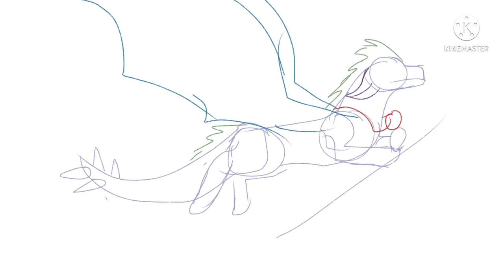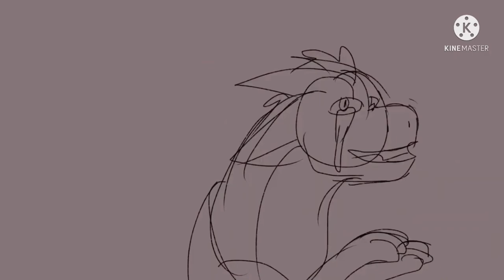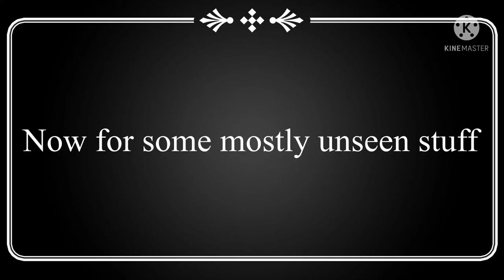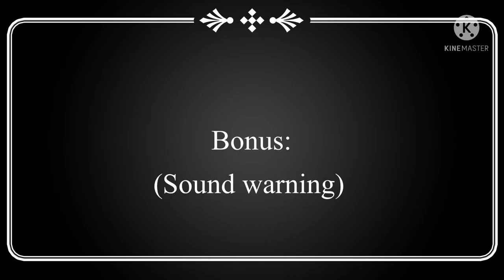(Blood) The Core of Magic 2021 Animation Reel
This was much easier to make than last year's. Ig it's because I've been animating this entire year, so I have lots of stuff to show :) Anyway, I have a monster of a description to write, so I'll keep this part short.

My discord server if you want to vibe/hang out or geek out about dragons

Added to all videos containing TCoM characters: DO NOT create OCs of TCoM races before either joining the discord, or until my book comes out (once it’s out, I literally don’t care what you do). I currently (as of 12/25/21) have one race semi open, and plan to have more. The rules are very lenient, I just want to have them represented well before my book is released. Fanart is perfectly fine though if you wanted to do it for whatever reason. I’d love to see it!

Alright, here is the animations in order:
- From the I am Not Insane animation meme I'm working on. Character is Rico, owned by Vixicat
- From a mini animatic I made to "The Emperor's New Clothes."
- A piece of the "Loser" animation meme that I gave up on. Character is Moonstone
- A WIP of Anik8tion's Darkstalker's Piece of Heaven MAP. Characters are Turtle, Peril, Winter, Moon, and Qibli from WoF
- My part in hiddenarchives' Cradles Whiteout AU MAP. Characters are Whiteout, Darkstalker, Arctic, and Foeslayer from WoF
- My part in ArtisticAngel Lucas' Pico Pico MAP. Characters are Nichi and Guardian (their old designs)
- Another piece of the I am Not Insane animation meme. Character is Storm, owned by Vixicat
- My part in Pharoah's Nowhere King BoE MAP. Characters are Ezekiel, Striker (owned by DxNxR Drag0n), Azaryn, Gnu, and Demise. Most of these characters were converted to HiveWings from other species.
- My part in Tumbling Darkling's Run Rabbit Run MAP. Character is Trico from The Last Guardian
- My Part in Muddy Wolgen's Can You Feel the Love Tonight Spoof MAP. Characters are Tiran, Guardian, and Arion.
- From my Green Christmas animatic. Characters are Moonstone, Haiku, Quicksilver, Demise, Morning-Mist, and two mystery characters.
- My part in Snowfire Draws' Strange Sight OC MAP. Characters are Guardian and Tiran.
- My part in Kikiwi Fischi's Once in a Dream MAP (collab with Crispary and Skushix). Characters are Cricket, Sundew, Belladonna, Hemlock, the Librarian, Blue, and Swordtail from WoF. One of the HiveWings in the pit is Striker again, belonging to DxNxR Drag0n.
- Another scene from my I am Not Insane animation meme. Character is Bella, belonging to Vixicat.
- My part in fallinqxe's Can't Hold Us LGBTQ+ OC MAP. Characters are Guardian and Tiran (with a different color palette.
- My part in Forest's Fifteen Minutes Peril AU MAP. Characters are Tsunami, Starflight, Sunny, Glory, Queen Scarlet, Peril, and Clay from WoF.
- Part of my entry in Shamewing's Shameonthis2 contest. Characters belong to Shamewing.
- From my The Red Means I Love You Animatic. Characters are Guarrion, Guardian, Jasper, Nichi, and Tukay.
- From my Bruno is Orange animation meme. Characters are Jasper, Guardian, and Nichi.
- My animated meme, Arion During the Fall. Characters are Guardian, Arion, and Jasper.
- More of the shameonthis2 contest entry. Characters belong to Shamewing.
- My part in Forest's Mirror Man Peacemaker AU MAP. Character is Peacemaker from WoF.
-My part in Fizzy!'s Go Do Fantribe MAP. Characters are Timber, Blue Jay, Nymph, Jackal, and Autumn. Autumn is owned by Fizzy! HollowWings and MoorWings are a semi open species, and you have to be in the Pyropyga Discord to make one.
- Part of my intro. Character is Guardian.
- WIP of my part in Krow's Danger Danger MAP. Characters are Darkstalker, Fierceteeth, and some random IceWings and NightWings.
- WIP of my part in Jay's Wolves NightWing MAP. Characters are Qibli and Darkstalker.
- WIP of another one of my parts in Anik8tion's Darkstalker's Piece of Heaven MAP. Characters are Foeslayer, Kinkajou, Moon, Qibli, and Darkstalker.
- WIP of another one of my parts in Anik8tion's Darkstalker's Piece of Heaven MAP. Character is Darkstalker.
- A meme from the end of my Gift for Classified Speedpaint. Characters are Classified and Guardian, representing my friend and I.